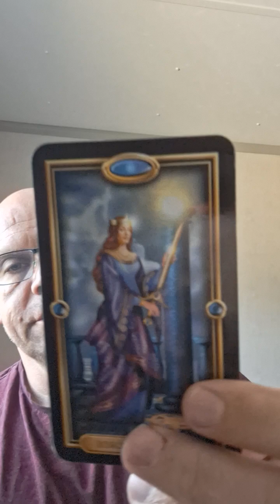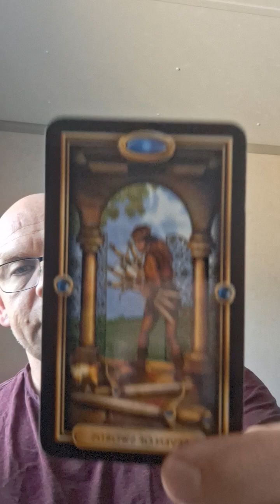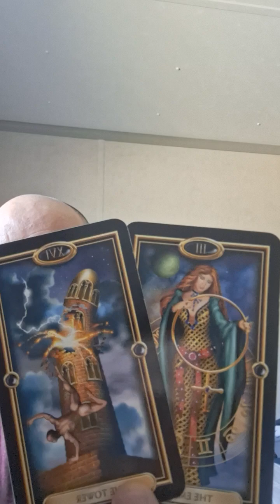LIBRA ♎️ ⚖️ ♎️.....here's what's happening